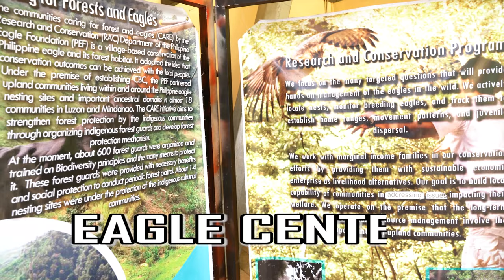Davao City In 60 Seconds - Home of the Philippine Eagle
Take a sneak peak into Davao City in 60 Seconds.  From the famous Magsaysay Durian Park to the Eagle Center.  Take a quick journey and see what Davao has to offer.

Watch out for our full feature of Davao City on our Next Stop!

Thank you to:
Philippine Eagle Center - Davao